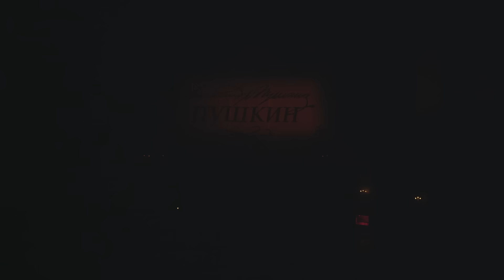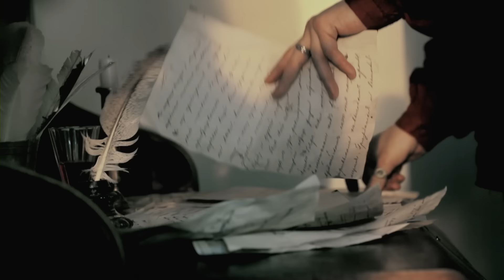Спектакль «Пушкин» – 1 акт